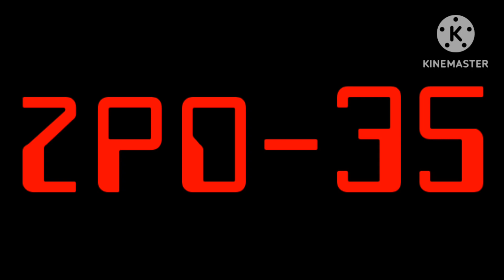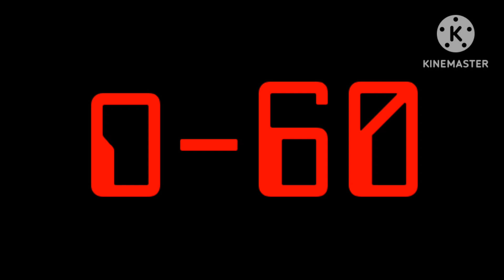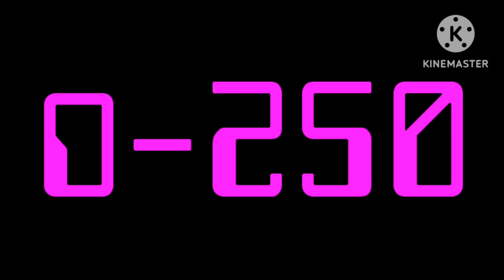ROI band RE-RE-REWORK D section: D-35 to D-250